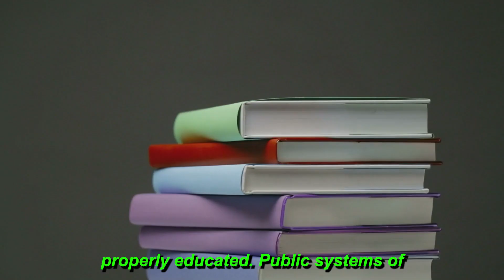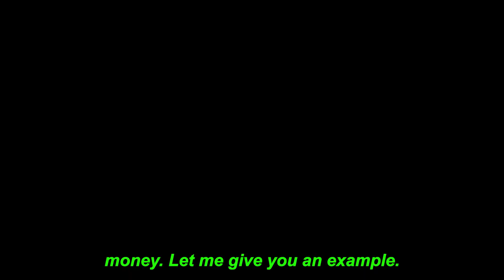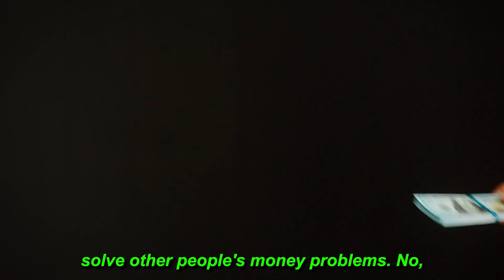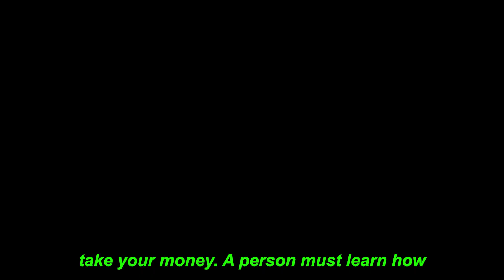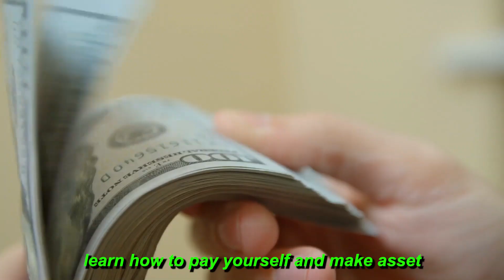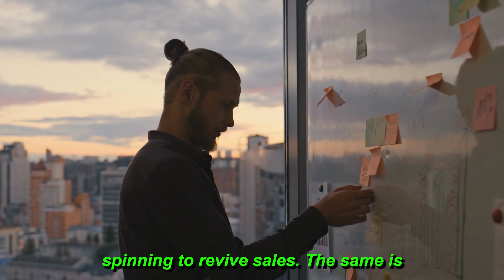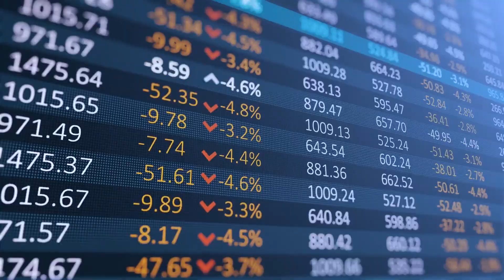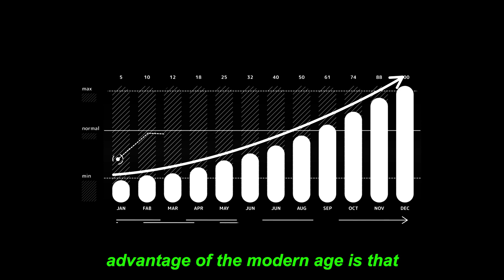When a BILLIONAIRE decides to teach you HOW TO MAKE MONEY!" Start Doing This NOW" Robert Kiyosaki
Do you know why people are poor? Why does the majority of the planet's population have financial difficulties? It seems that the answer is on the surface - everyone who got rich had more opportunities, more connections and acquaintances to create their financial success. But in reality it is not like that at all. The majority of people are born with the same opportunities and only a third of them use them correctly. And the majority has an equal opportunity to not work but make big money, and build wealth with $0.

Robert Kiyosaki believes that we cannot get rich because we are not properly educated. Public systems of knowledge are not designed to tell us how money works, where we can make money, and what we need to do to achieve that. This is why Kiyosaki believes that people must urgently take responsibility for their financial education and start getting the right knowledge as early as possible in order to become financially successful.

Today I am going to share this knowledge with you because it has been available for a long time. In his book dedicated to financial education, Robert Kiyosaki reveals all the steps to increase your financial intelligence and eventually get rich.